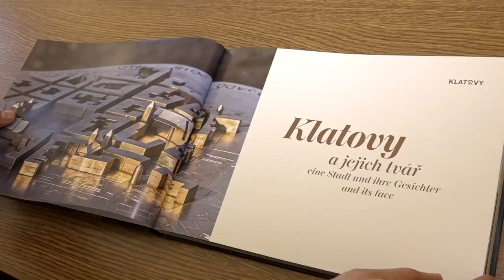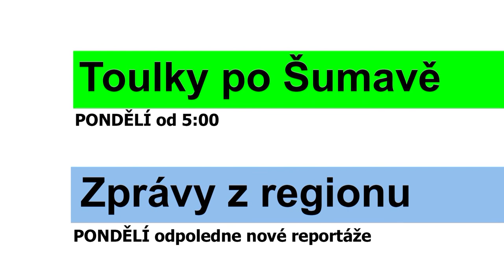Program televize FILMpro 12. – 18. 4. 2021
PONDĚLÍ-NEDĚLE  5:00-24:00
Zprávy z regionu
Otevření Městské knihovny Klatovy
Klatovy a jejich tvář - nová kniha
Předání květin zdravotníkům
Jízda pro svobodu a demokracii
Rallye v Klatovech bude

ÚTERÝ-NEDĚLE 9:00, 13:00, 18:30 a 21:30
Film týdne: Bystřická traktoriáda 1/2 (46 min.)

Bydlení handicapovaných 6. díl

ČTVRTEK-NEDĚLE
11:30, 17:30, 20:00 a 24:00 Film z archivu: Ti nejlepší - koncert ZUŠ r. 2010 - 2/2 (34 min.)
11:15, 17:15 a 21:15 Limuzína s Mírou Hejdou: Petr Janda (15 min.)

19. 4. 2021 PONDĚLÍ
5:00 Toulky po Šumavě - pásmo krátkých filmů